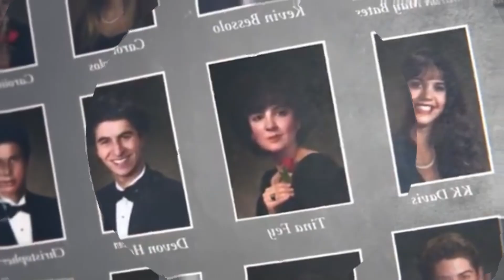Deep philosophical video with famous speech of Jiddu Krishnamurti Why Are You Hurt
Hello everyone who interesting in Philosophy and psychology. So here one more quite interesting article about unique and one of the greatest philosopher like J.  Krishnamurti. Here is several video with his best quates from well known books. Enjoy the famous philosophical speech, what was animated by art video on background. I simply decide to mix my content for different kind of food for your mind, not only strong serious things.
Enjoy the new life philosophy! Thank you for your support!